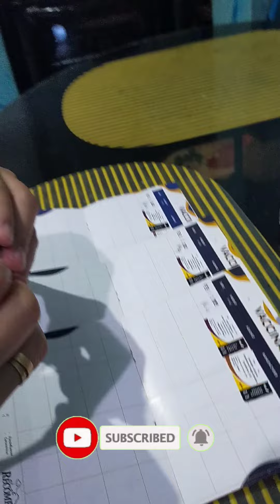Vaccines for Puppies Gamot na 5 in 1 for Puppies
# 5in1 vaccine
active our dogs
we need to vaccine our dogs